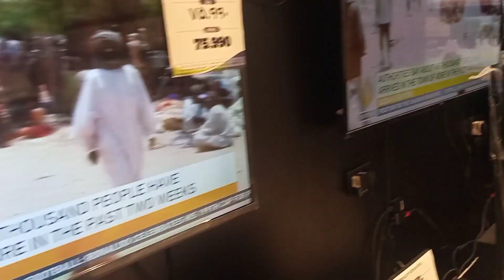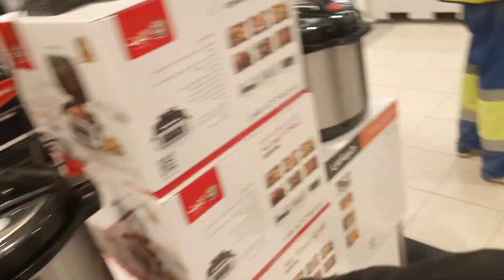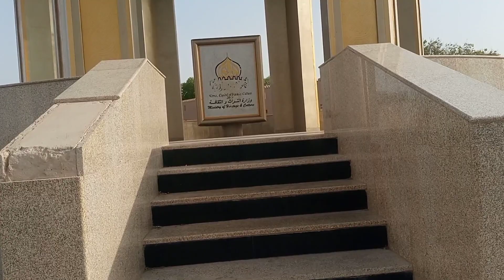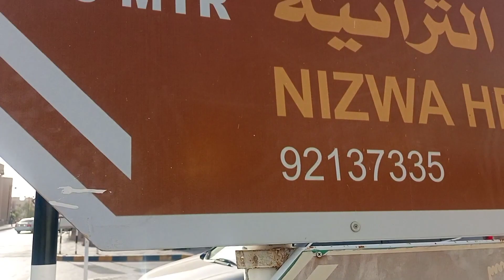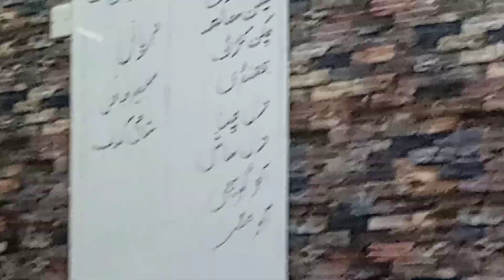Finally New I Phone 15pro Max 😍 Lene Market Jana Padha❤️